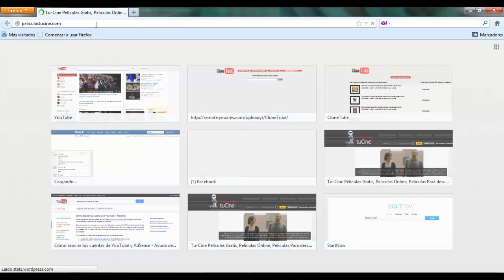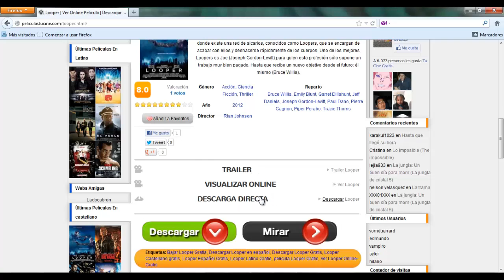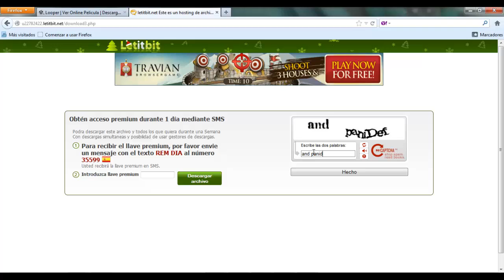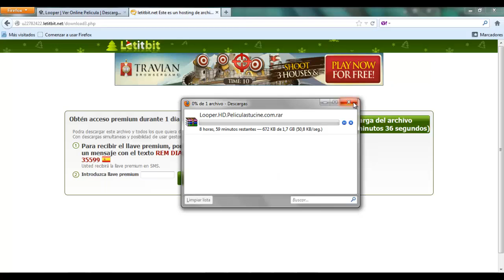Peliculastucine.com Como ver online gratis y descargar peliculas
Video explicativo como descargar y ver online una pelicula totalmente gratis en tu web de peliculas favoritas, con todos los estrenos y mas de mil peliculas para ver o descargar cuando quieras.